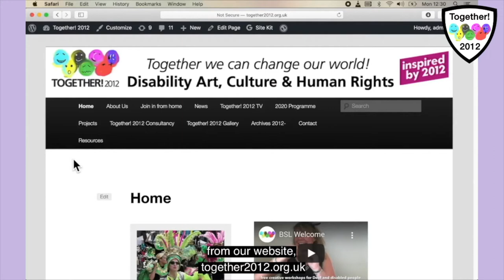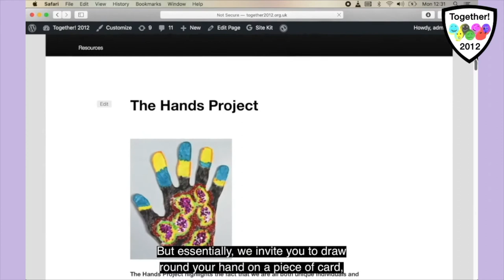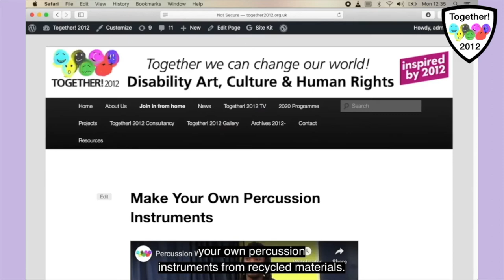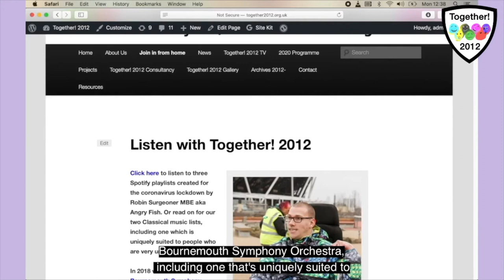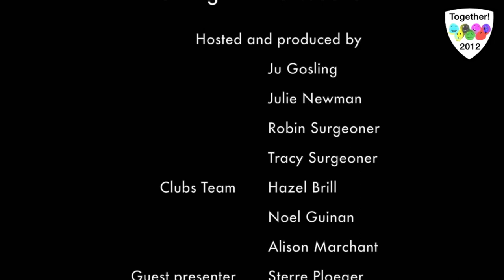Something for the Weekend 30 April 2021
Something for the Weekend is an interactive Disability Arts show produced by Together! 2012 CIC and aimed at everyone whose access to the outside world is limited by Covid-19, health conditions or caring commitments. The show is hosted by Disabled artists Ju Gosling aka ju90 and Julie Newman from East London and Robin Surgeoner and Tracy Surgeoner from the West Midlands, with regular presenter Sterre Ploeger and random appearances by anarchic cats and assistance dogs. All of the hosts and presenters are additionally vulnerable to Covid-19.

Something for the Weekend includes information about how to join in from home with Together! 2012 CIC’s activities, art, poetry, music, guests, photos and videos from viewers, and much more. Today's show also includes an interview with poet Kuli Kohli. If you are are a Disabled* person, tell us about or show us your arts projects and poems and we will put them on the show

The show goes out live on YouTube on Fridays from 3-4pm - watch with live captions streamed beneath. The recording is posted on YouTube and the website by 7pm with captions and enhanced audio, but please note that the captions may take up to an hour to process.

*When we use the term 'Disabled people' we include people with long-term health conditions including mental health conditions, people with sensory or mobility impairments, people with learning difficulties, people who are neuro-diverse, and anyone else who self-identifies as Disabled using the Social Model of Disability definition.